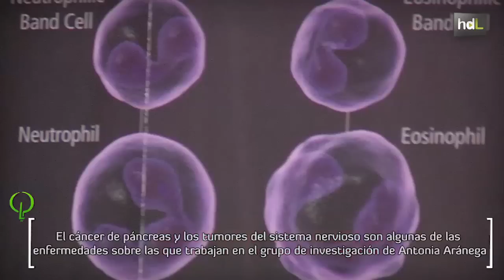HDL Antonia Aránega, la firme apuesta por la investigación de las células madre embrionarias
La granadina Antonia Aránega decidió dejar a un lado su especialización en Pediatría y dedicarse de lleno a la investigación biomédica. Cuando cursaba sus estudios de medicina, era una de las pocas mujeres que lo hacía. Aránega es catedrática de Anatomía y Embriología Humana de la Universidad de Granada. Las diferentes líneas de investigación en las que está implicada se desarrollan en el Instituto de Biopatología y Medicina Regenerativa, en el Parque Tecnológico de la Salud de Granada. El cáncer de páncreas y los tumores del sistema nervioso son algunas de las enfermedades sobre las que trabajan en su grupo de investigación, así como en la aplicación de las nuevas tecnologías a la investigación.